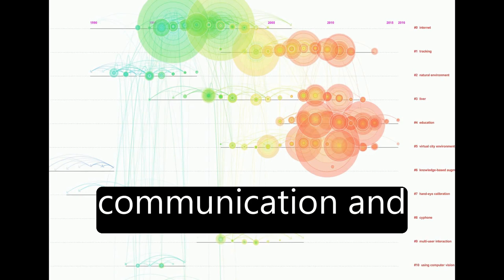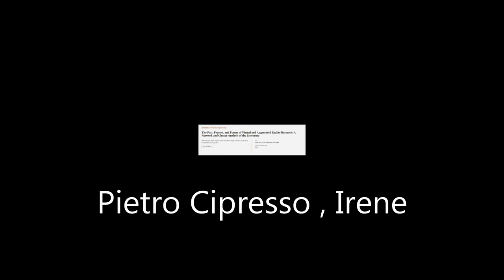The Past, Present, and Future of Virtual and Augmented Reality Research: A Network an... | RTCL.TV